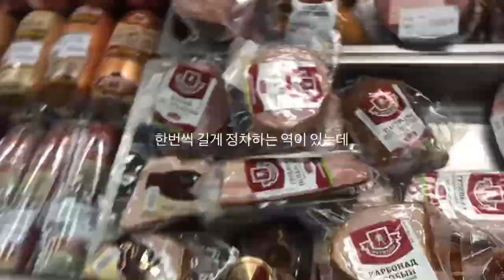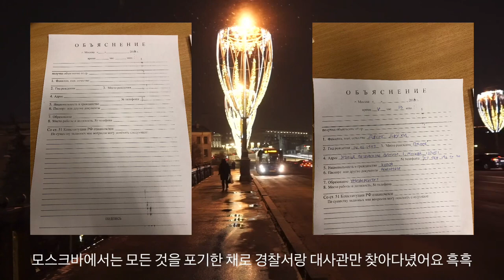vlog | 🇷🇺 러시아 횡단열차 | 홀로 배낭 여행 | 모스크바 경찰서 가본 사람 | Russia train trip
2019년에 다녀온 러시아 횡단열차 여행 🚅
배낭 두개 메고 혼자 뽈뽈 다녀옴!

입국 첫날부터 출입국 카드 잃어버리고, , ,
이르쿠츠크, 모스크바, 상트페제르부르크 숙소에서는 다 튕기고, , ,
경찰서 다녀오구 , , ,

안 좋은 일이 훨씬 많긴 했지만
그 덕에(?) 좋은 사람들을 만날 수 있어 감사했던 3주였다.

다시 여행할 수 있는 날이 왔으면 :)